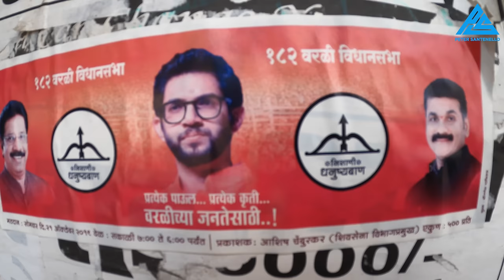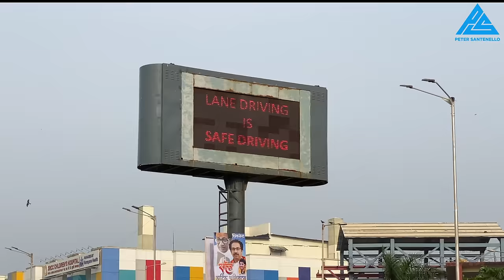Mumbai, INDIA - CRAZY First IMPRESSIONS! 🇮🇳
Need some adventure in your life?  Look no further than Mumbai, India! 🇮🇳More Below↓

► Some of the MUSIC in my VIDEOS (free 30-day trial!)

FOLLOW ME 📸

ACCOMMODATION 🛏️

► AIRBNB. $55 off first booking:
► Want to HOST your place on AIRBNB?

MY GEAR  (I like to keep it as simple as possible) 🎥

► SD Cards
► Drone (I use sparingly)
► Hard drives
- Slower/less expensive
► Backpack

MUSIC 🎵

► Some of the MUSIC in my VIDEOS can be found
Music can sometimes be the biggest drag in making videos.  Most of the good stuff is copyrighted.

NOTE 📝